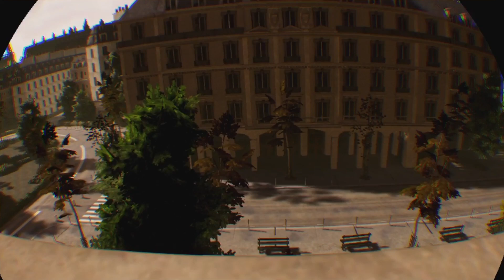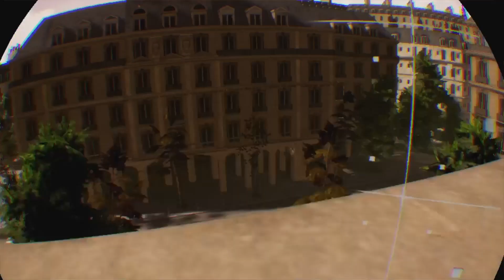Spending 48 minutes trying to kill a Husk with a knife for a stupid bronze trophy